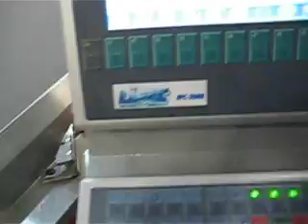OSBY GLAS LISEC BSV NK 45 Movie 3